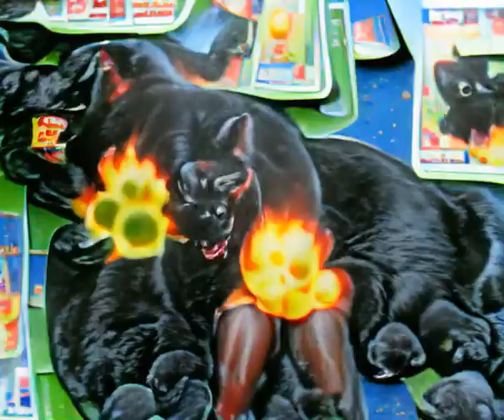Nuclear Big Black Cat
So...I wanted a freaky mutant cat so I told the AI to give me an "artistic video" of "Nuclear Big Black Cat Flaming Death."  Guess it worked?